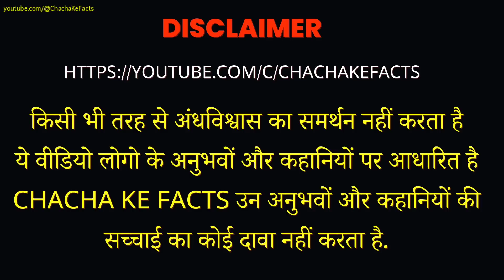House No3 PART 2,Horror Story in Hindi,Real Horror Stories,Ghost Stories in Hindi,ChachaKeFacts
aaj ki kahani mei apko ye pata lagega ki jab apko kuch koi bhi smjhata hai to kam se kam s
uski baat pr focus rakhna chahiye warna ye he hota hai.
Iss se pehle Wala Part Zaror Suniyega tabhi pata lagega ye sab yaha tak kaise aaye

RELTED TOPIC
horror stories chacha ke facts Horror Stories
Chacha ke Facts New Video
horror stories audio online hindi
horror stories audio hindi
hindi horror stories audio

Please yaha bhi Apna Pyaar Dena ..

BUT AWAAZ SARI MERI HAI.

Nitin Sharma